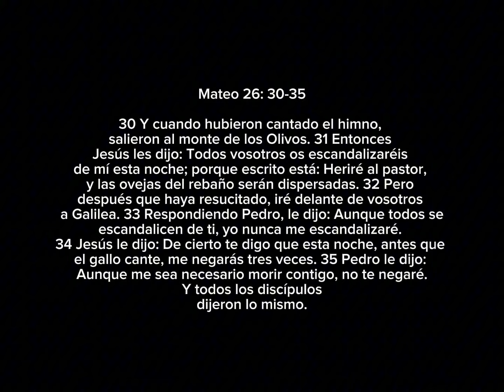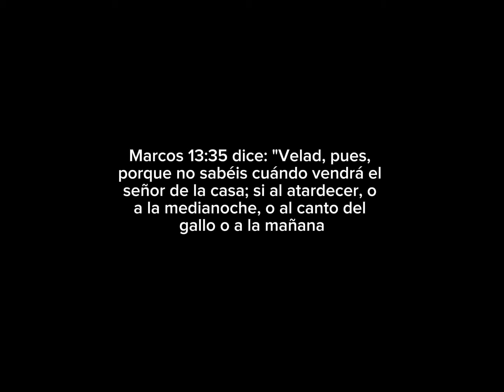El gallo realmente canto? - curiosidades de la biblia parte 1 - Vanessa Martínez Linares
En esta oportunidad explicamos el significado de cuando cante el gallo.
Literalmente canto el gallo?

Codigo Swift Popular: BPDODOSXXXX*
Cuenta del Banco Popular 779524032